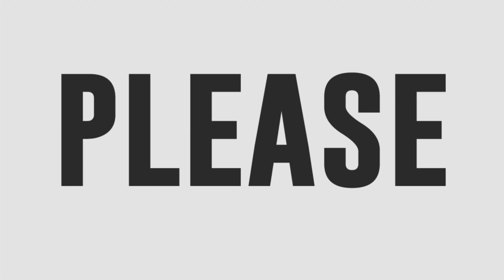🎵 Seph Aguilar - Free Fall 🎵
Seph Aguilar sings his original song Free Fall.